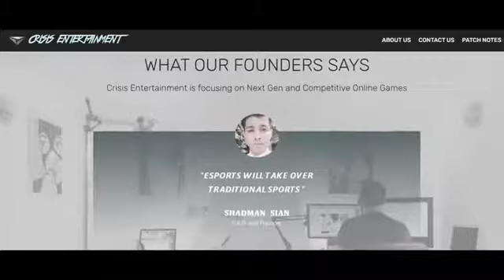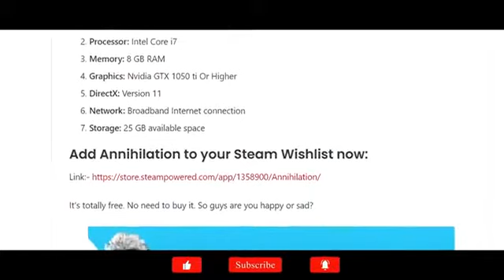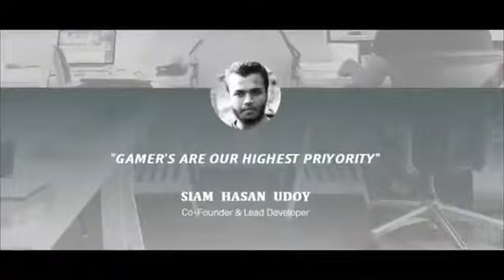💖 Finally,, বাংলাদেশি গেম এনিহিলেশন রিলিজ হতে যাচ্ছে💖💥BD BATTLE ROYAL💥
IVRAHIM PARBEJ Unbelieble New Game Gameplay Gareena Free Fire Live Streamer From Bangladesh killing Player with LOUD Volume spy Like James Bond 007 Level up to 55🌹🥰
WELCOME,,,

     MY YT CHANNEL ONETAP CLIKER
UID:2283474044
NAME:🌹RG IVRAHIM 🌹
GUILD:🌹RAUD GAMERS🌹

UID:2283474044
NAME:FF IVRAHIM
GUILD:FF MAFIA